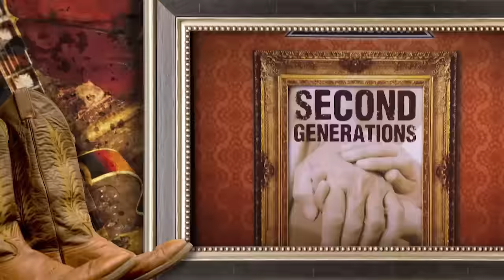Lookin' Back With Larry Black Episode 10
YouTube Music